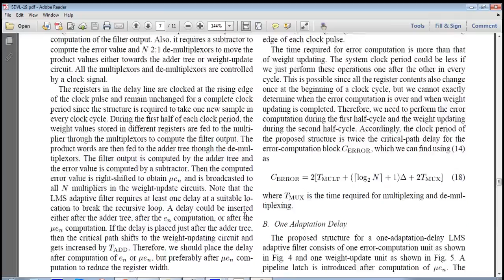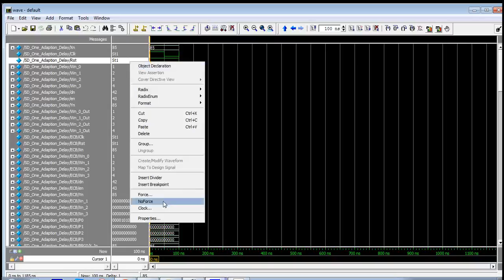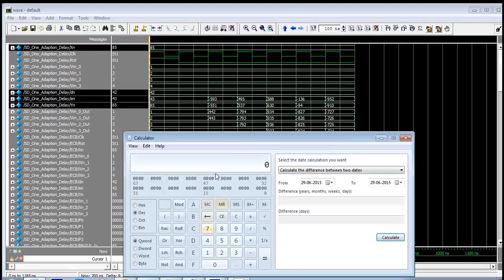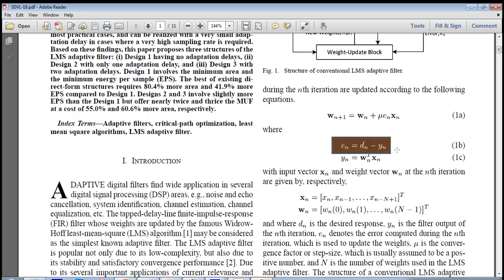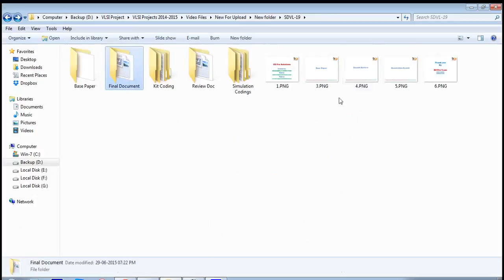LMS FIR Adaptive algorithm using verilog coding||m.tech vlsi project institutes in Bangalore,pune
We are providing a Final year IEEE project solution & Implementation with in short time.